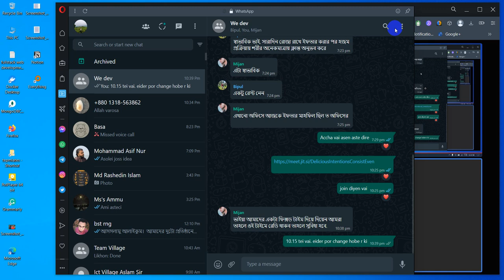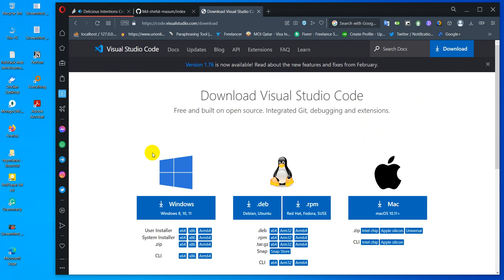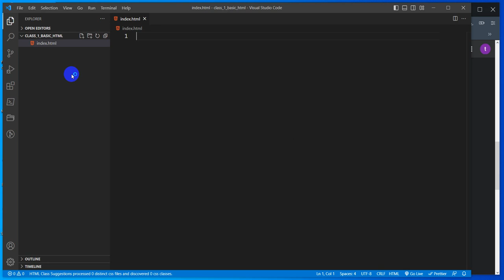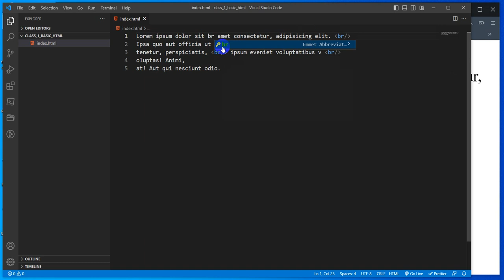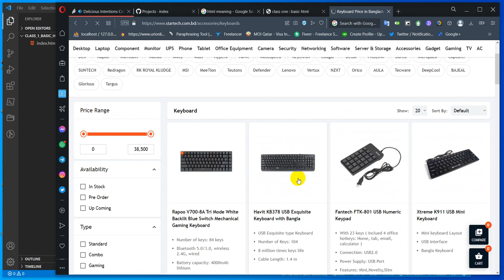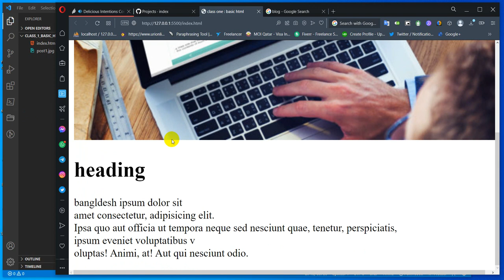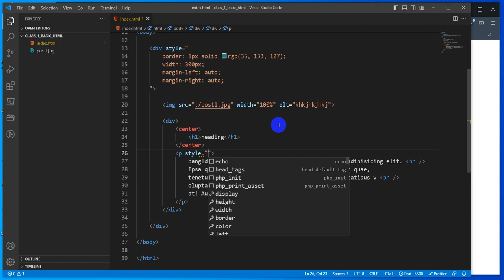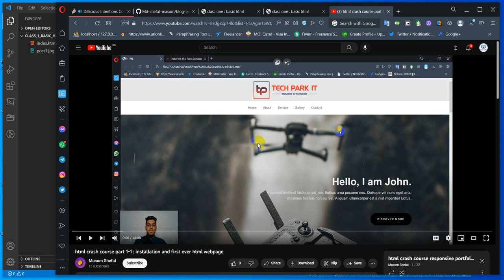Complete web design course: b9 e1 - basic html